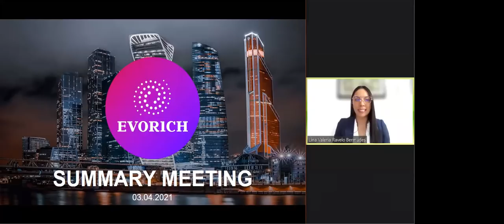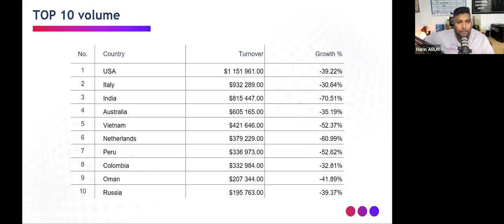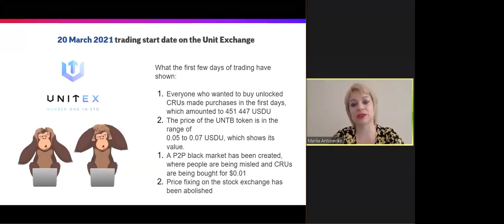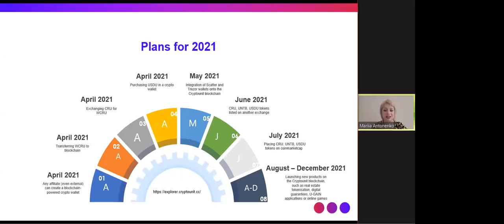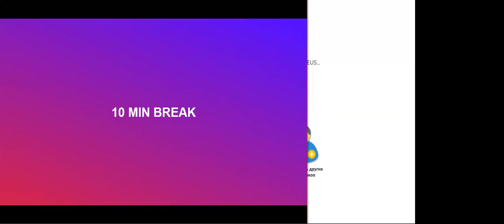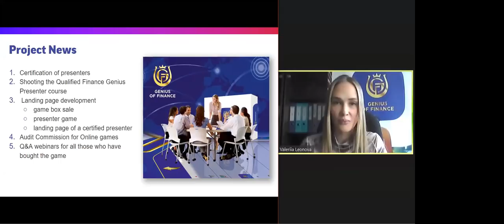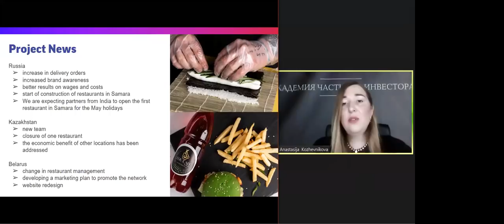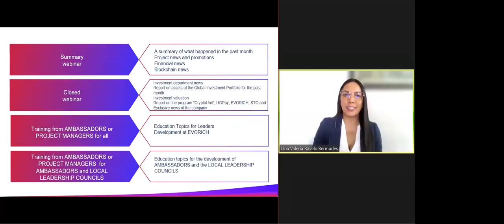EN Summary Meeting (03.04.2021)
00:00 Start of the meeting, hosted by Lina Valeria Ravelo Bermudes
02:10 Webinar program
03:30 Latest news from the company
03:50 Unitex announces the launch of trading
06:15 Andrey Khovratov: effective education during the crisis
08:15 Guide to Cryptounit blockchain crypto wallet
10:25 EvorichSummit21: more than just a meeting
12:25 New conditions for withdrawing bonuses from your personal account
15:30 Academy of a Private Investor: new methods to fund an account
18:20 Monthly report from the finance department, speaker Harin Arun
19:35 Top-10 by the number of registrations
22:00 Top-10 by revenue
25:50 Results for March 19 - March 21
35:05 Cryptounit blockchain, speaker Maria Antonenko
35:40 Number of registered and verified users on the exchange
42:55 March 20, 2021 - start date of trading on the UnitEx exchange
53:10 Exchange trading commissions and rates
1:01:25 Development history and prospects of the Cryptounit program
1:06:30 Plans for 2021
1:14:00 Exchange work plan for 2021
1:17:15 Cryptocurrency capitalization
1:22:00 Global Unit Pay monthly report, speaker Martial Niyonzima
1:23:00 Number of registered and verified accounts
1:26:00 Card updates
1:30:40 10-minute break
1:42:50 Generals of the World for Peace, speaker Anatoly Skargin
1:58:30 Monthly report on the Genius of Finance project, speaker Valeria Leonova
1:59:30 Project news
2:04:15 The list of those who bought the game and did not state the delivery address
2:08:05 Edu Cafe monthly report, speaker Anastasia Kozhevnikova
2:10:45 Video presentation of Edu Cafe
2:14:00 Project news
2:35:35 Promotions in Russia
2:30:40 Statistics for Russia
2:36:00 Plans for next month
2:46:00 Saturday webinars
2:49:00 NEEW anthem